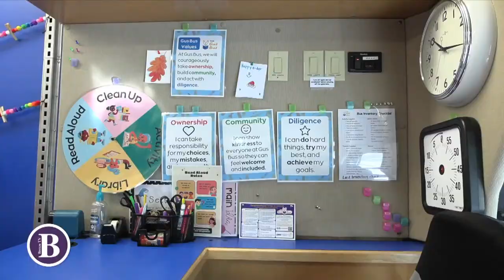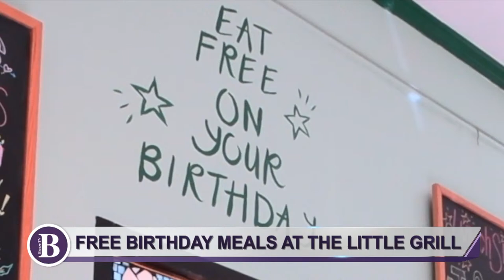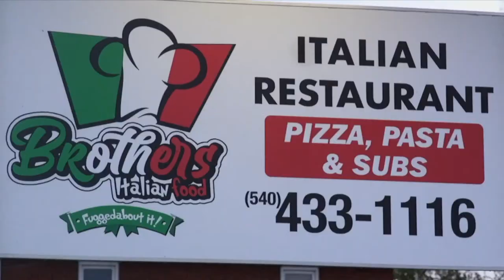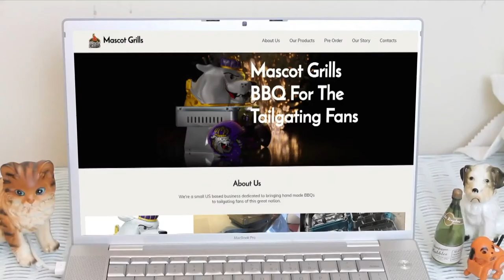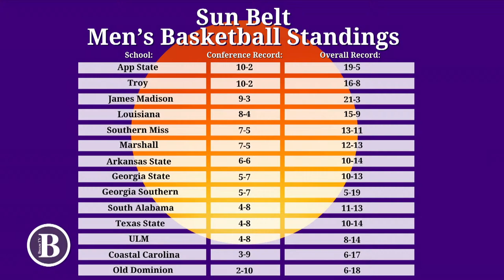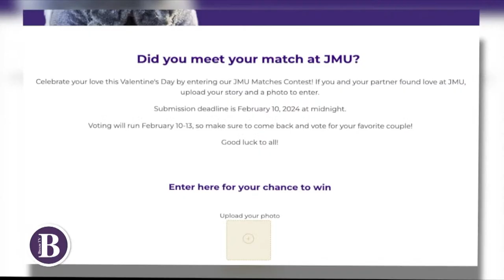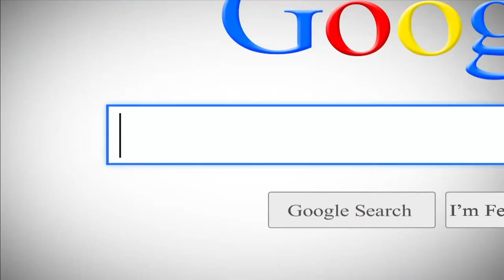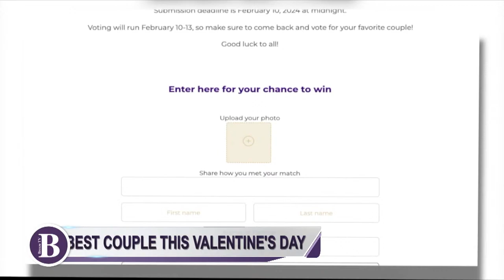Breeze TV | Feb. 9, 2024